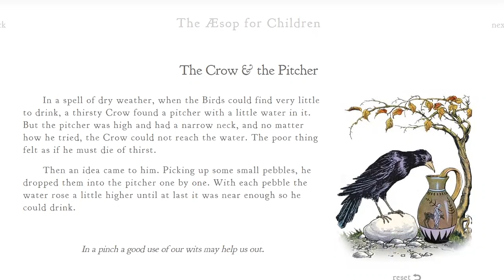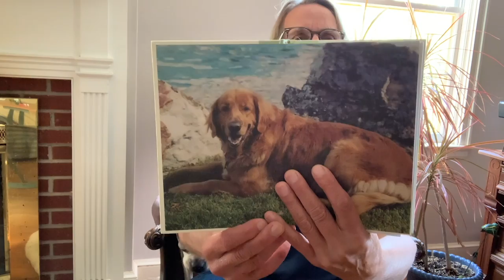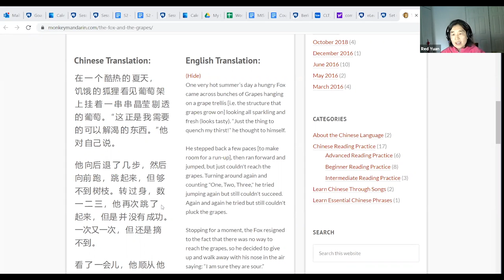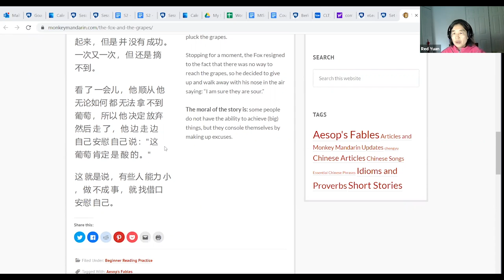Bilingual Storytelling with CACE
Members of the Penn State Berks community read Aesop's Fables in English, Spanish and Chinese.